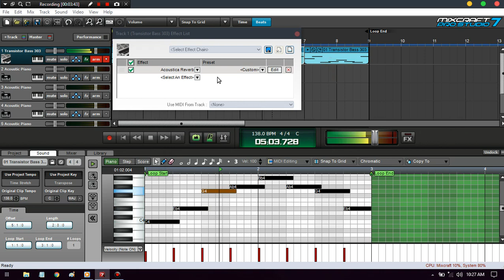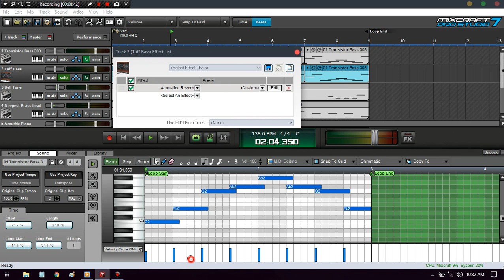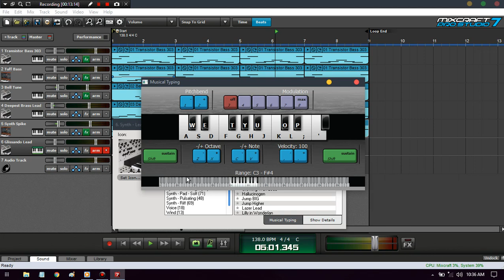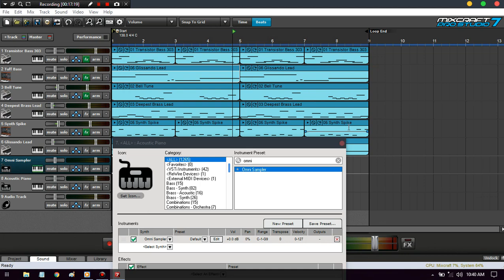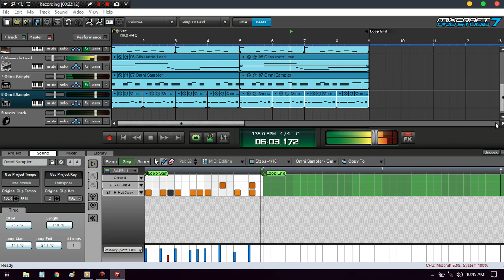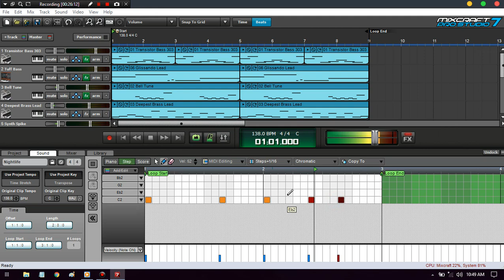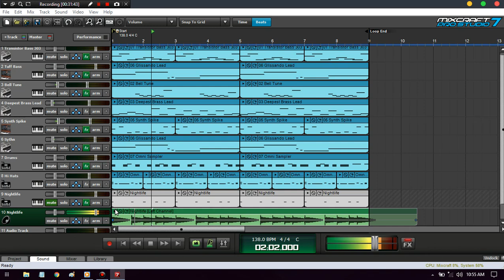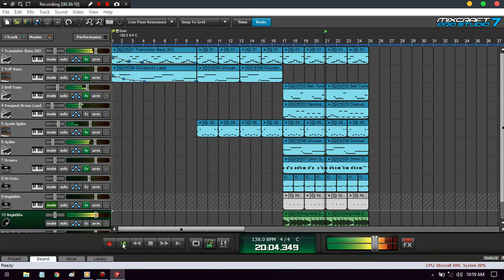Making a Beat in Mixcraft Only Using Stock Instruments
Comment anything you want me to go over next

Mixing & Mastering
Mixing - $20
Master - $10
Both - $30

Graphic Design
Single - $10
Two - $15
Any over is negotiable

About Dices:
Dices is a Young man with endless talent. Spending countless hours
creating and innovating. One day he hope to spread his ideas and concepts across the world!